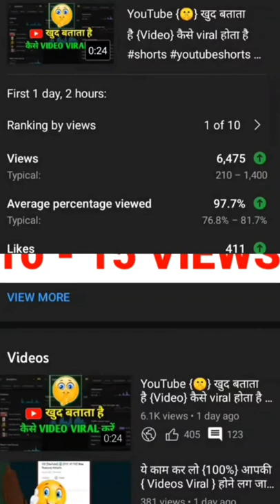bs 10 se 15 views vale he video dakho😱😱